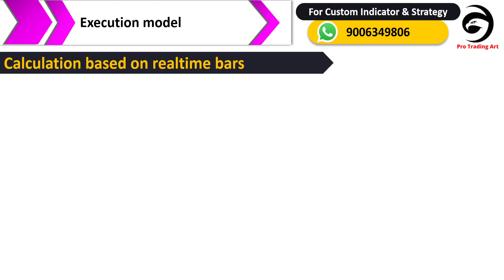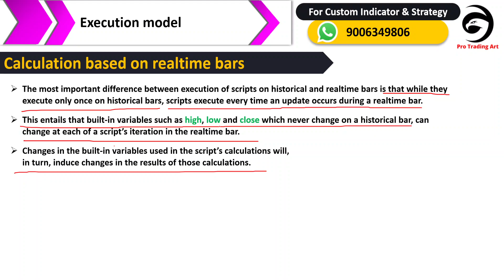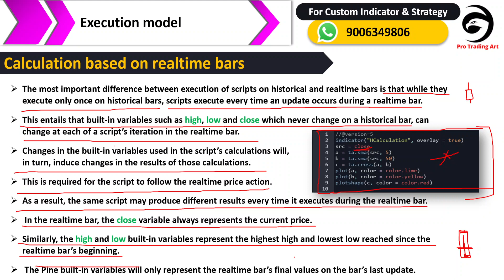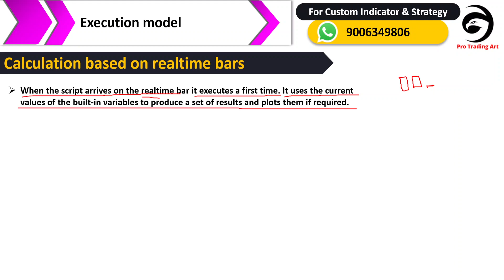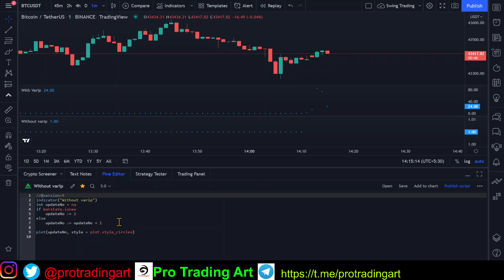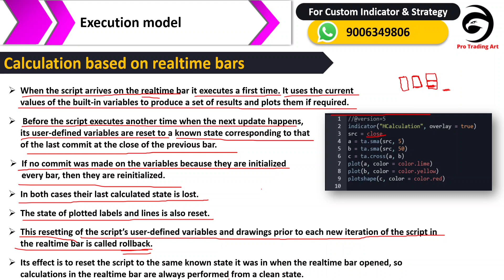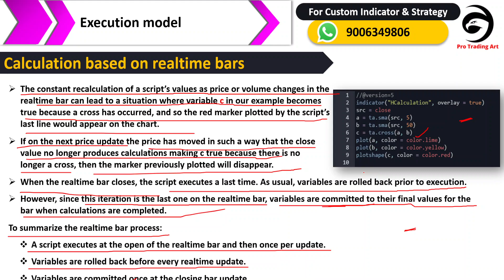Pine Script v5 Execution Model Part - 4 | Tutorial In Hindi | Episode -21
In this video we’ll walk you through:
- Pine Script Execution Model Part - 4
- how to use pine script
- how to write variable and function name
- how to draw indicator
- how to use pine editor
- tradingview own script

Pine Script v5 is TradingView’s programming language. It allows traders to create their own trading tools and run them on TradingView’s servers.

In Pine Script v5 Tutorial Series You Will Learn:
- Everything About Pine Script v5 Language
- How to build own indicator
- How to create own strategy

TradingView is one of the most famous online charting platforms across the world. With its clean charts and access to hundreds of exchanges across multiple asset domains, it has become the go-to source of choice for beginners and experts interested in finance.

This Series will teach you how to take advantage of TradingViews powerful charting library by creating your own custom indicators and strategies using the Pine script language.

🙂 Happy Trading.